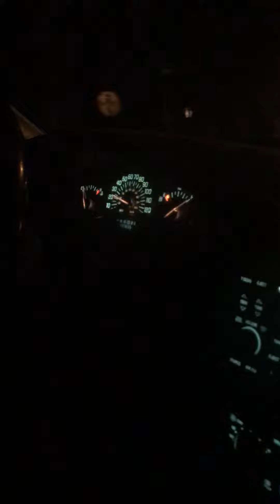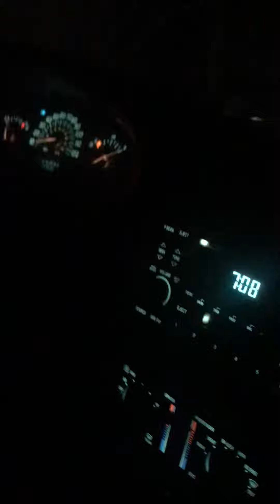My Granpa car